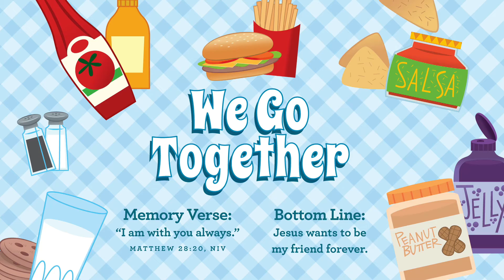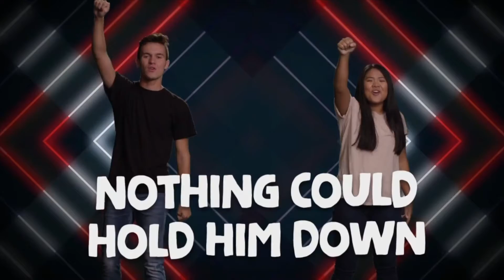We Go Together - Preschool - Week 3 - 04/17/22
Our friend, Jesus, is alive! Week three, starts out sad, but it gets better...a whole lot better! We’re going to talk with our preschoolers about how angry people took Jesus away and hurt Him so badly that He died. But, three days later, Jesus did something that only He can do. Jesus came back, just like He said He would! Jesus is alive! That’s how Jesus can be our friend forever!

Song 1 Title: Jesus is Alive Right Now | Artist: Kids on the Move | Genre: Children's Music